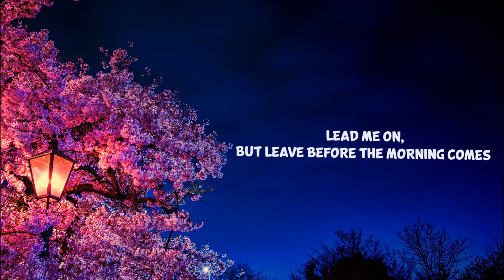Giveon - For Tonight (Lyrics)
0:00 🎵 Giveon 'For Tonight' Lyrics

0:12 Verse 1
We've been done long before it all begun
Still can't give it up
Lead me on but leave before the morning comes
Even though it's what we want, can't keep this up for long

0:35 Pre-Chorus
But I just, I just don't wanna leave you
Might just, might just throw away the reasons
Why we both can't lay here
And secret, secret, both gotta keep it
Honest, honest, that's just a game
We know we both can't play

0:59 Chorus
For tonight, I'm yours
So deny the truth
We'll stay behind closed doors
'Cause all I wanna do is lie with you
Even though it's wrong to lie with you

1:30 Verse 2
We've become numb to what we know is wrong
But no one knows but us
The feelings rush every single time we touch

1:53 Pre-Chorus
We know (Know), we both can't play

2:17 Chorus
For tonight, I'm yours (I'm yours)
So deny the truth (Deny the truth)
'Cause all I wanna do is lie (Lie), with you
Even though it's wrong, I'll lie with you